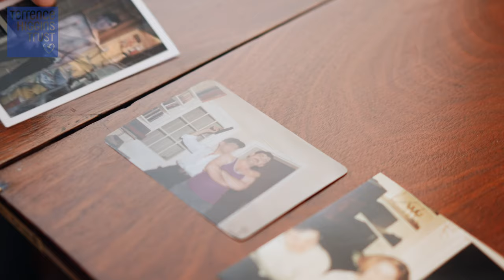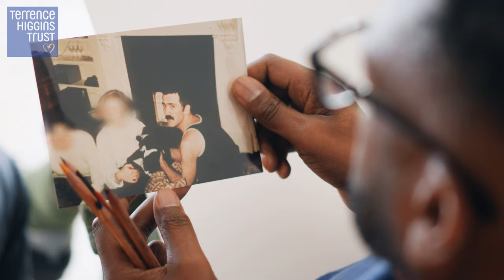When Curtis met Rupert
Artist Curtis Holder interviews Dr Rupert Whitaker OBE. Curtis has been commissioned to produce a portrait of Terry Higgins for the National Portrait Gallery, London, as part of Terrence Higgins Trust 40th Anniversary.